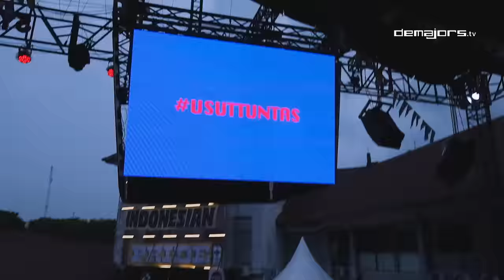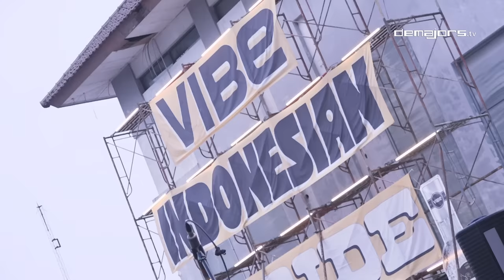THE JANSEN LIVE @ Synchronize Fest 2022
Grup musik punk rock/power pop asal Kota Hujan ini kini semakin dikenal khalayak luas. Album penuh terbaru mereka, Banal Semakin Binal, yang dirilis bekerja sama dengan label rekaman demajors, begitu atraktif dan melodius hingga mendulang banyak penggemar baru.

Nomor-nomornya selalu dilontarkan dari atas panggung dengan agresif, dan kerap dinyanyikan secara massal di mulut panggung. Segera cek lagu-lagu seperti “Kau Pemeran Utama di Sebuah Opera”, “Langit Tak Seharusnya Biru”, hingga “Mereguk Anti Depresan Lagi”. The Jansen menjadi sorotan di kancah musik independen tahun ini.

Selamat menyaksikan penampilan enerjik dari The Jansen di Synchronize Fest 2022

Setlist :
00:19:00 - Bring Me Back to 70’s
00:03:20:02 - Surf and Rescue
00:07:11:08 - Langit Tak seharusnya biru
00:10:43:07  - I Wanna be with you
00:13:44:23  - Lalu Lalang Lintas Generasi
00:16:01:16  - Kau Pemeran Utama di sebuah Opera
00:19:56:07  - No Future
00:22:28:00  - Tipu Daya Sejarah
00:26:01:15  - We Don’t Wanna Go
00:28:26:17  - -Mereguk Anti Depresan Lagi
00:32:15:14  - Dua Bilah Mata Pedang
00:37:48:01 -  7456